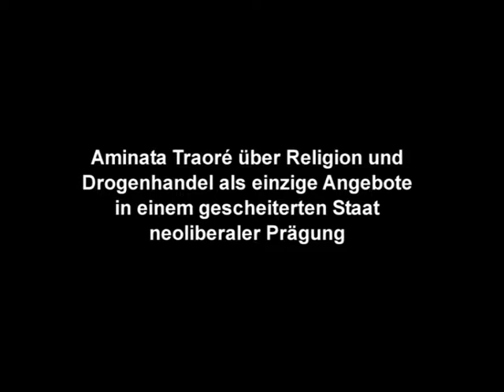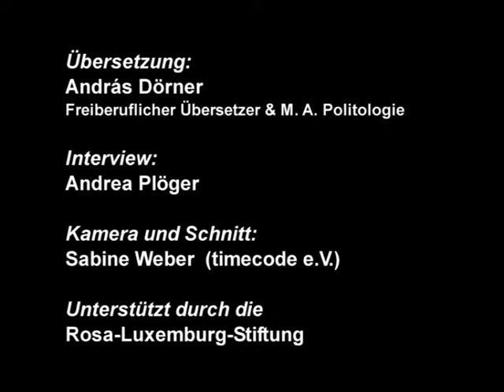Aminata Traoré, Mali: Religion und Drogenhandel als einzige Angebote in einem gescheiterten Staat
[fr/de] Interview mit Aminata Traoré über die Hintergründe der Krise in Mali (Berlin, April 2013)
Aminata Traoré  ist Essayistin und Menschenrechtsaktivistin. Die ehemalige Kultur- und Tourismusministerin von Mali ist aktiv im FORAM (Forum für ein anderes Mali), welches auf dem afrikanischen Sozialforum in Bamako entstanden ist. Sie ist außerdem die Leiterin des Centre Amadou Hampâté Ba, eines Begegnungs- und Forschungszentrum für lokale Initiativen in Mali.
Im April 2013 waren Aminata Traoré und Many Camara zu Gast in Berlin auf mehreren Veranstaltungen und Fachgesprächen. Sie berichteten über die Lage in Mali nach der Militärintervention und vor den Präsidentschaftswahlen, die am 28. Juli 2013 (erster Wahlgang) und am 15. August 2013 (zweiter Wahlgang) stattfanden.
Übersetzung: András Dörner; Interview und Kamera: Andrea Plöger; Schnitt: Sabine Weber; Unterstützt durch die Rosa-Luxemburg-Stiftung